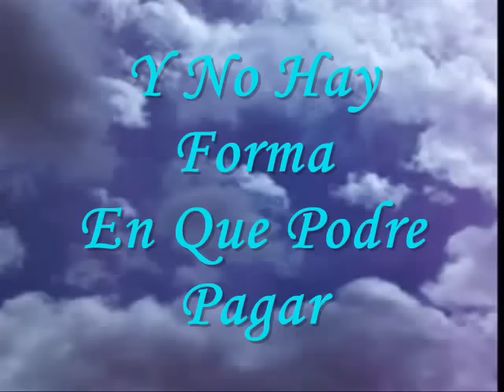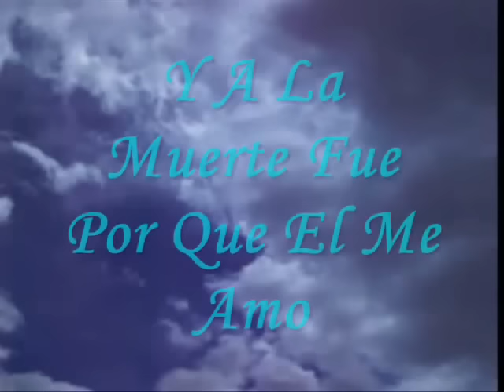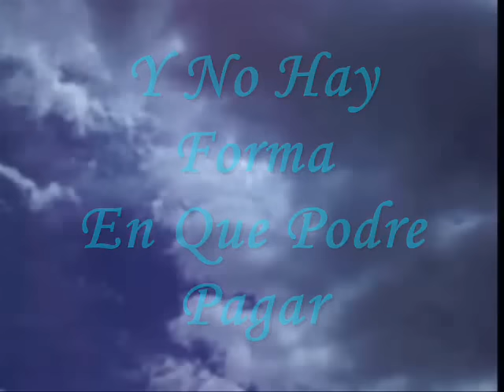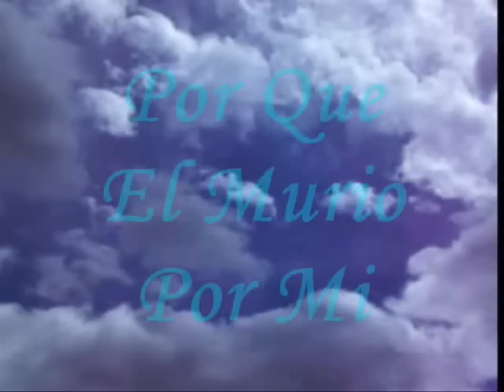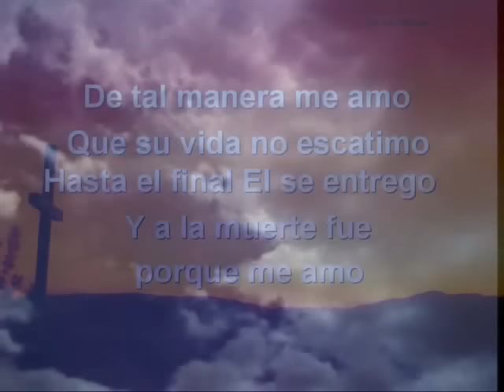De tal Manera Me amo Abel Zabala